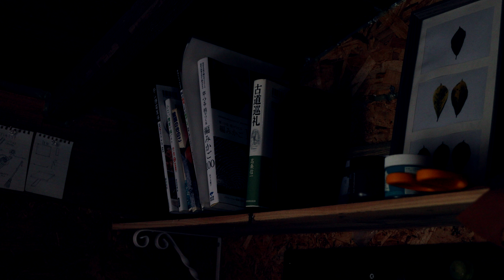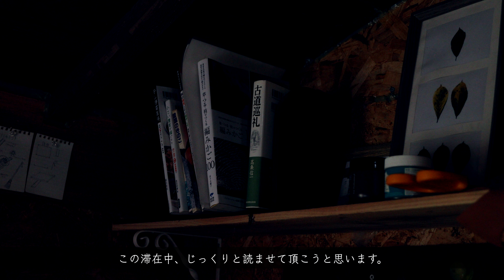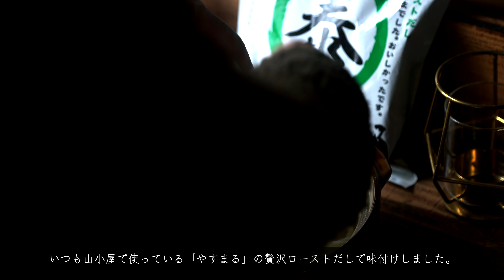【山小屋生活163】3度目の冬を迎えて。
ずいぶんと時間が空いてしまいましたが山小屋へ帰って来ました。
久しぶりの山小屋は白一色に染まり、そこで私は猟をしたり、鍛治をしたり、子供達と過ごしたりしようと考えているわけです。
それでは3度目の山小屋生活。始まります。